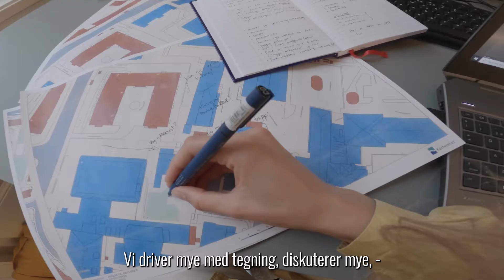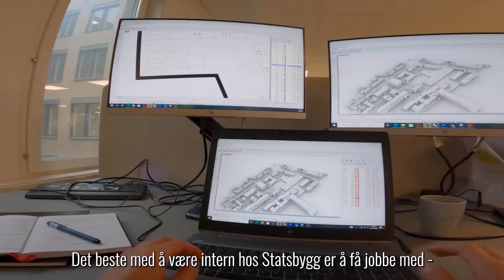Statsbyggs Summer Internship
Hver sommer tilbyr vi et internship for rundt 25 engasjerte studenter fra ulike studieretninger. Internshipet består av syv ukers betalt arbeid med varierte arbeidsoppgaver, relevante kurs, sosiale arrangementer og besøk på våre eiendommer og byggeprosjekter.

Les mer her: statsbygg.no/karriere/summer-internship